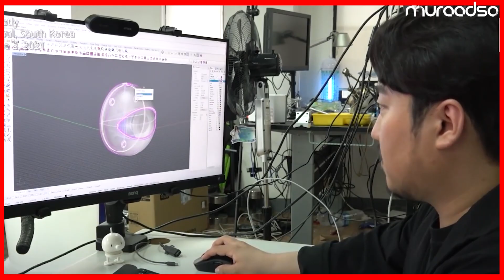Qalab kan waxay ugu magac dareen Ishii Sadexaad 👁 🙄